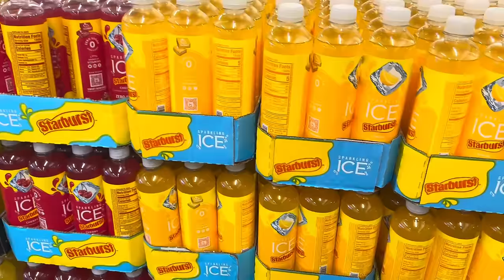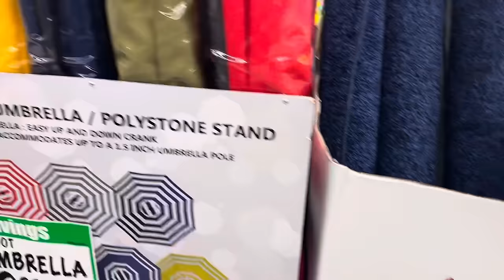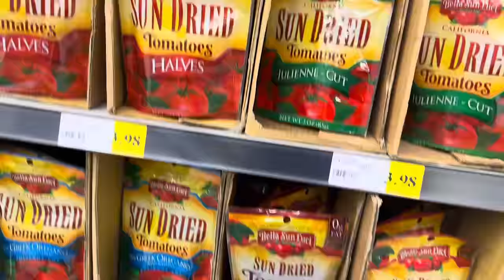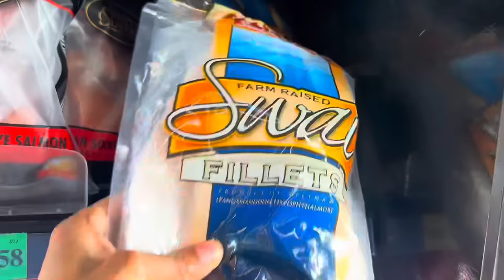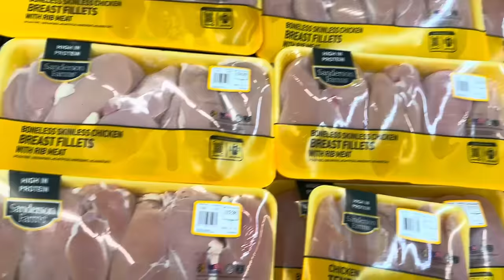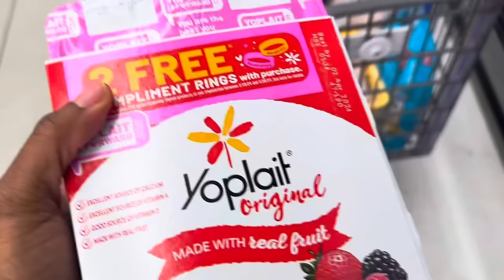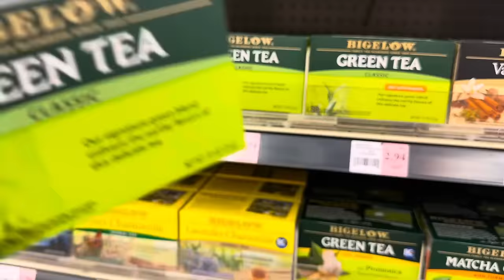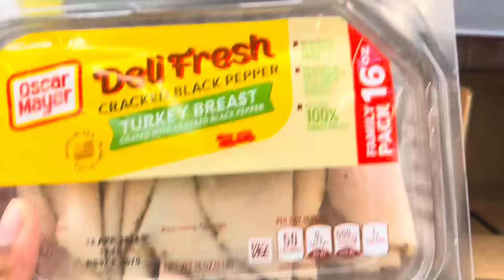FAMILY OF 6 GROCERY HAUL UNDER $200👀 SHOP WITH ME+BECOME A MEMBER TODAY🥳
Hey family welcome! Join me today as I shop at WinCo for my meal plans for my family of 6 for the week! Also I am now monetized so join today to become a member 🥳